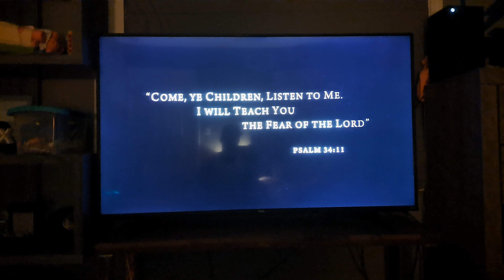Screen Gems/Bold Films (2010)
Taken from a Cinemax on Demand Print of "Legion". (No, Not the FX Original Series, I am Talking about the Movie).

This Aired on FX and AMC before.